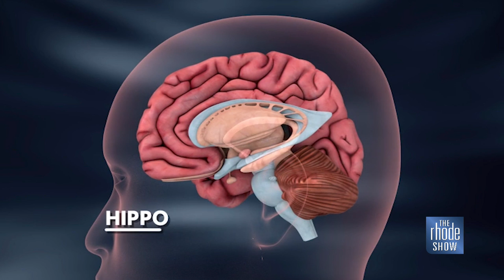A chat with Dr. Ian Smith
Dr. Ian Smith talks about 13th season of 'The Doctors'